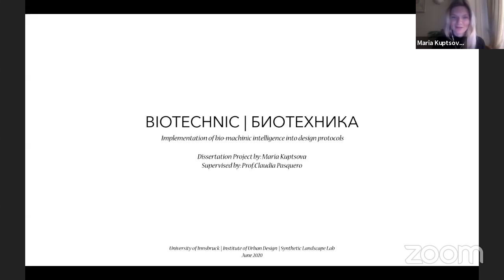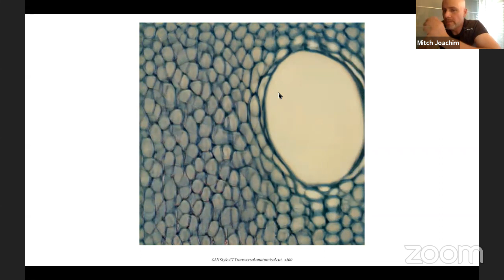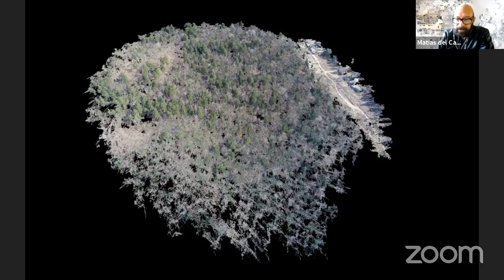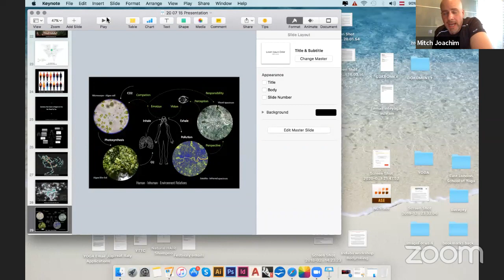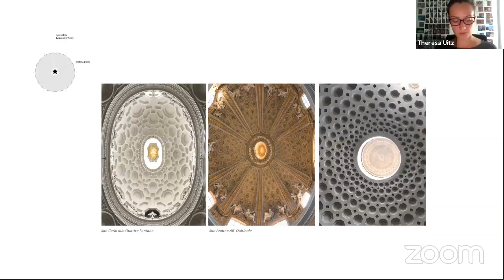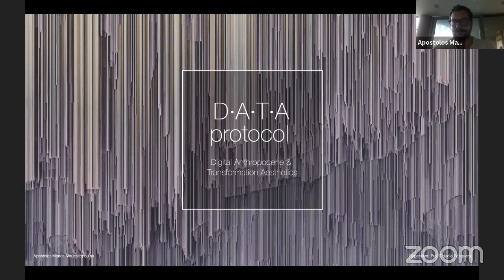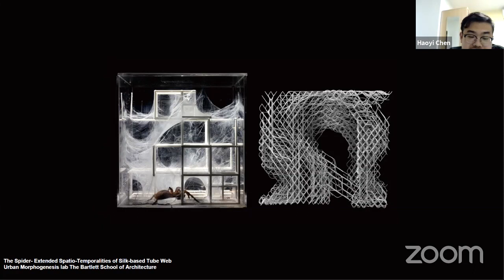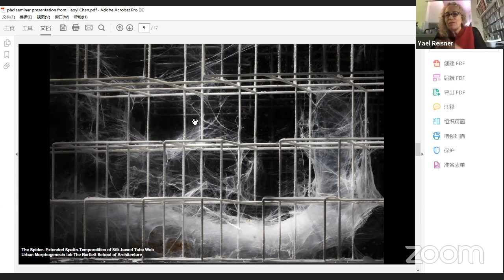PhD Seminar at Synthetic Landscape Lab